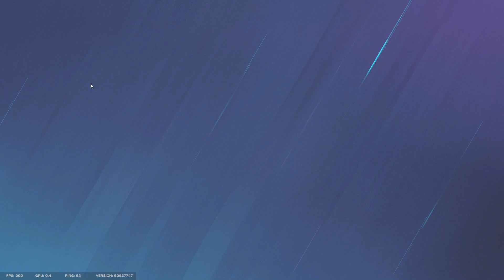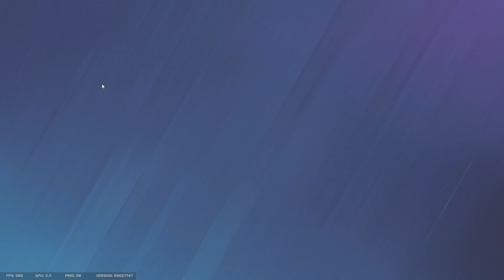What happens when we play recruit only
things happen and it was funny